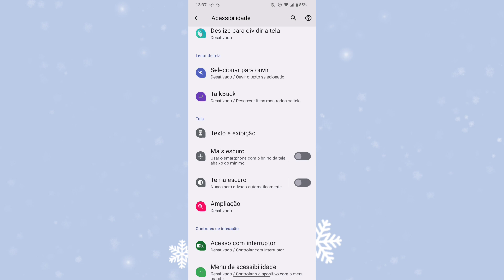ONDE ESTÁ DESATIVANDO TEMA ESCURO NO SISTEMA DO CELULAR MOTOROLA